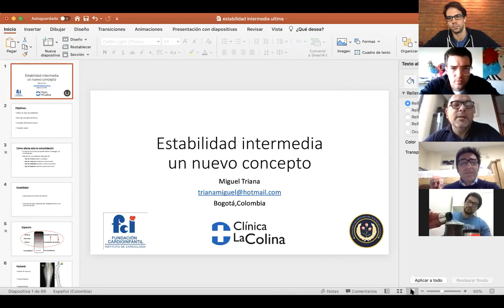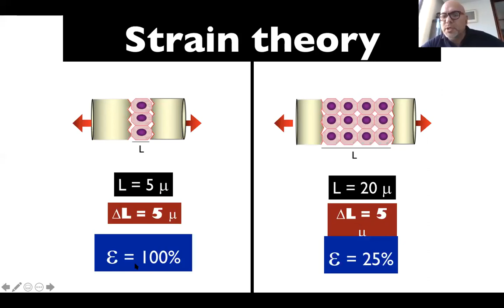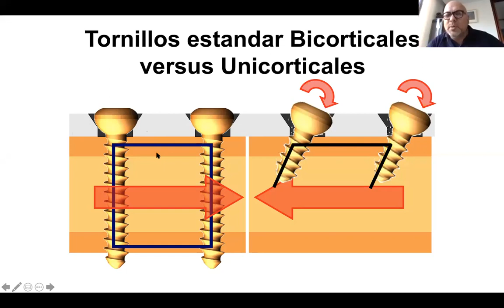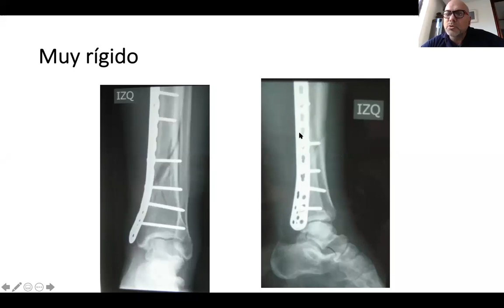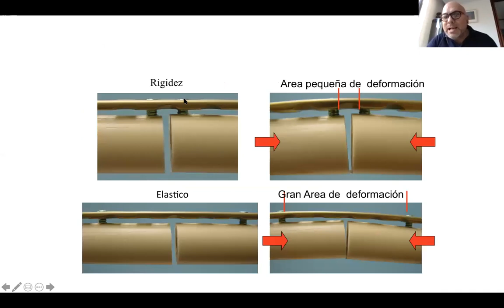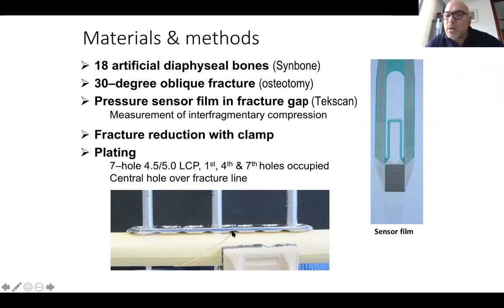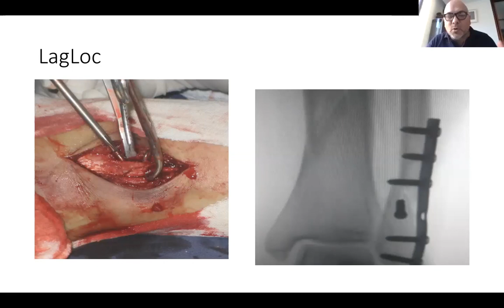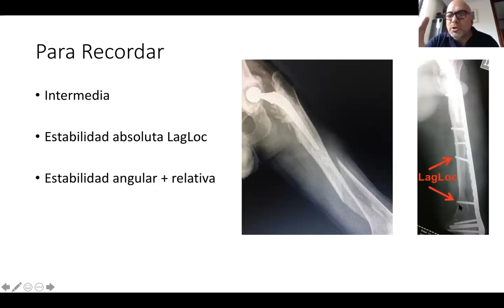Estabilidad Intermedia. Dr. Miguel Triana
En uno de nuestros Ateneos, nos brindo esta excelente presentación el Dr Miguel Triana, desde Colombia, aportando conocimiento sobre este nuevo concepto que es la Estabilidad Intermedia, en la osteosíntesis.